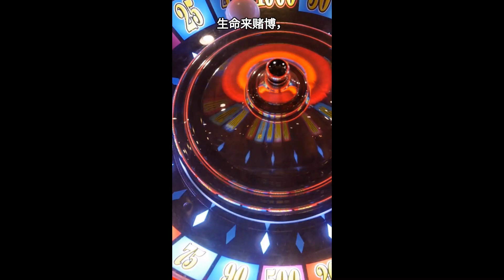超越思想 | 第 1-10 集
In Mandarin (Simplified) langauage